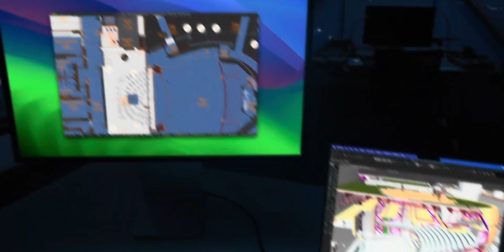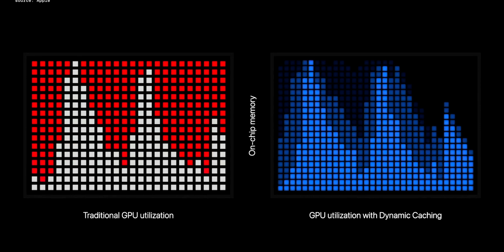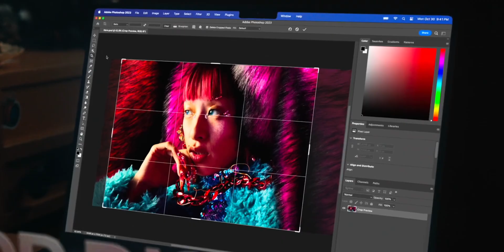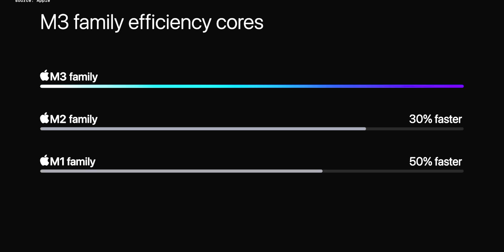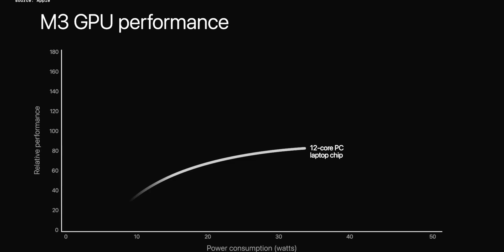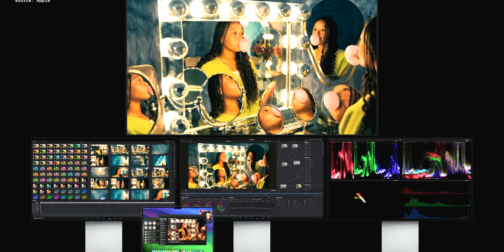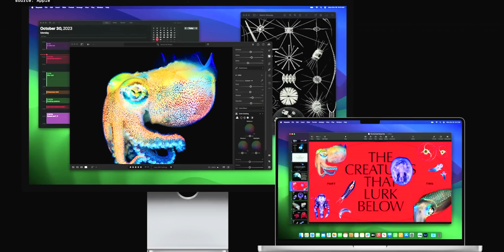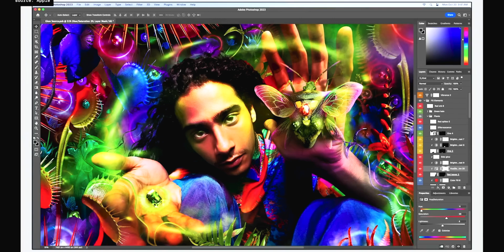Apple's M3 Just Destroyed the PC Industry - M3 Max MacBook Pro - Intel & Nvidia are Scared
MAXIMUM POWER

I will compare to the the RTX 4090 and 13980HX PC Laptops. As well as M1 and M2 Macs

⏩ RECOMMENDED LAPTOP & Desktop RAM & SSD Upgrades

⏩ Crucial DDR5 Desktop
⏩ 2TB PCIe 4.0 SSD
⏩ 2TB PCIe 3.0 SDD
⏩ 64GB RAM 2x 32GB Laptop
⏩ Crucial DDR5 RAM Laptop
⏩ Crucial DDR5 (Desktop)
⏩ TUF Gaming B650 Plus
⏩ PRIME Z790-A

BEST Wifi
⏩ Asus RT AXE7800
⏩ Best Wifi Router

ASUS Zenbook 14 OLED Review

PC Parts & Specs
⏩ Razer Viper 8KHz
⏩ K65 RGB MINI Keyboard
⏩ Best Monitor ALIENWARE
⏩ Good 360 Hz Monitor
⏩ Best Wifi
⏩ 2nd Best Wifi
⏩ Corsair PC Case
⏩ CPU 13900K
⏩ Tuf RTX 4090
⏩ DDR4 RAM
⏩ ASUS Prime MotherBoard
⏩ PCIe 5.0 Power Supply
⏩ CPU Cooler
⏩ SSD 980 Pro

MacBook Pro blasts forwards with the M3, M3 Pro and M3 Max chips. Built on 3‑nanometre technology and featuring an all-new GPU architecture, they’re the most advanced chips ever built for a personal computer. And each one brings more pro performance and capability.